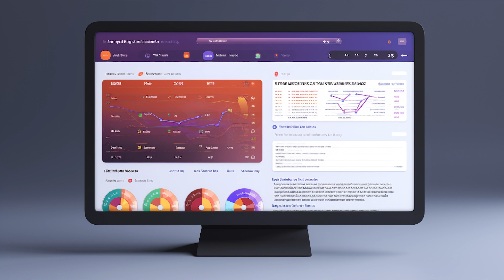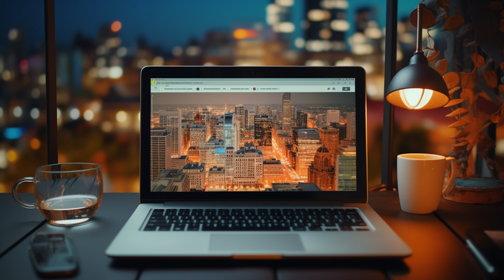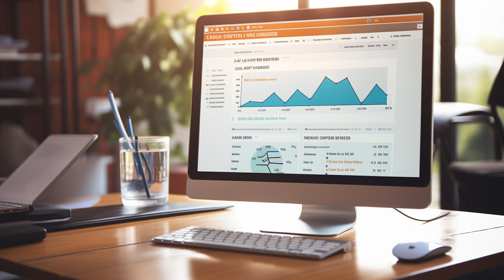¿Cómo elegir palabras clave? | TOPSEO Clips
¿Cómo elegir las palabras clave?
Es una pregunta muy frecuente en el mundo SEO.
En este episodio de TOPSEO clips, cubriremos, desde la definición de palabras clave, los diferentes tipos de intenciones de búsqueda, cómo investigar las palabras clave de la competencia y las herramientas que pueden ayudarte en este proceso.

00:09 - Presentación
00:22 - ¿Qué son las palabras clave?
00:42 - Diferentes tipos de intenciones de búsqueda
01:07 - Búsqueda informativa
01:21 - Búsqueda navegacional
01:34 - Búsqueda transaccional
01:48 - Búsqueda comercial
02:06 - Tipos de palabras clave
02:28 - Keywords genéricas,
02:41 - Keywords long-tail,
03:05 -  Keywords LSI
03:37 - Investigación de palabras clave de la competencia
03:52 - Herramientas para conocer el volumen de búsqueda de las palabras clave
04:16 - ¿Cómo elegir palabras clave según el Customer Journey?
04:22 - Awareness
04:46 - Consideration
05:11 - Decision
05:35 - Retention
05:54 Despedida

¡No te pierdas nuestro próximo video!